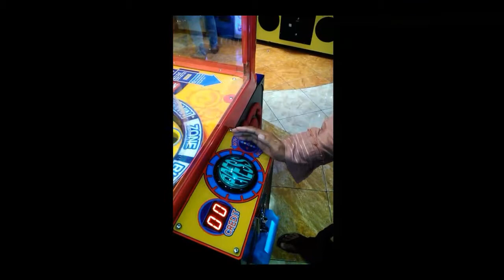RIZKY VLOG #1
Namanya Fina
Umurnya 3 tahun
Suka main game di mall
Calon gamers kayaknya 😂